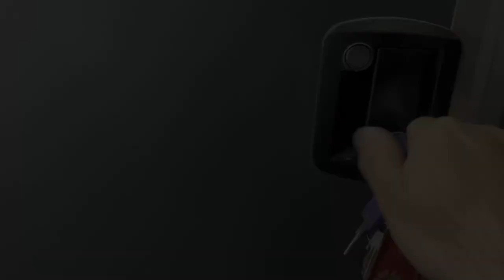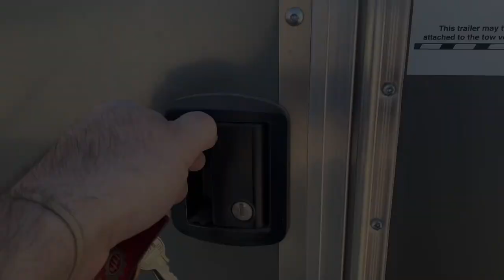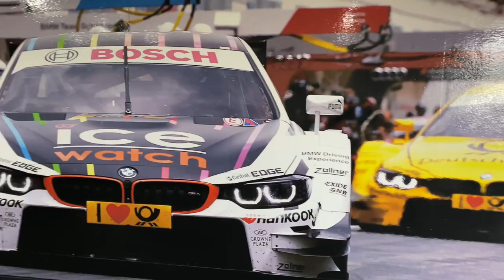CAtuned BMW E9 trip to 2M paint work (На русском / in Russian)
We drive from Sacramento CA to San Diego
To take a bmw e9 to paint at 2M

Мы завезли bmw E9 от Сакраменто до San Diego